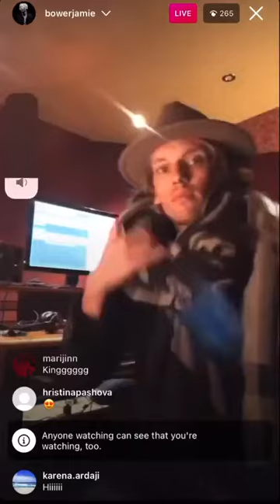Прямой эфир 08 11 2021